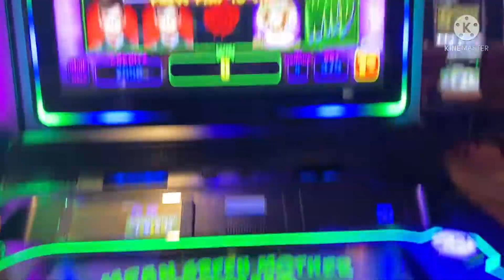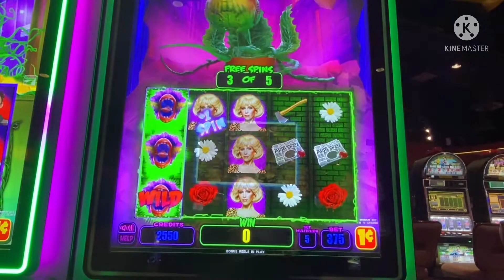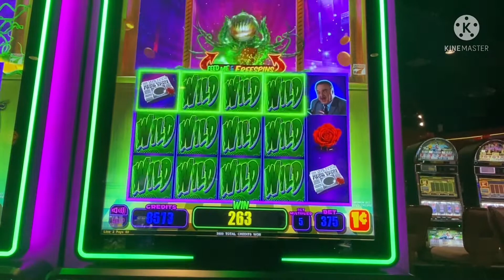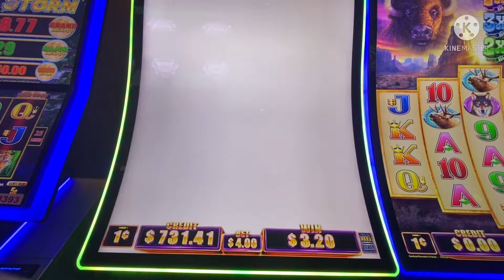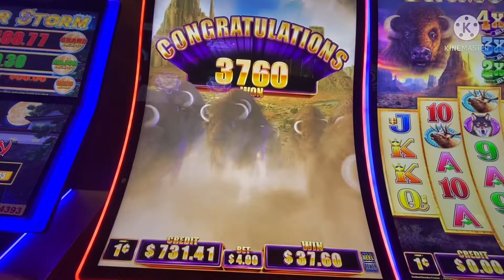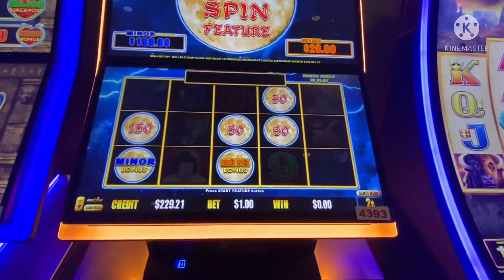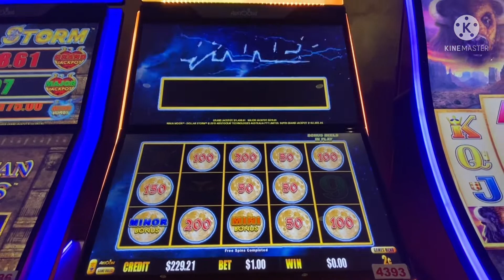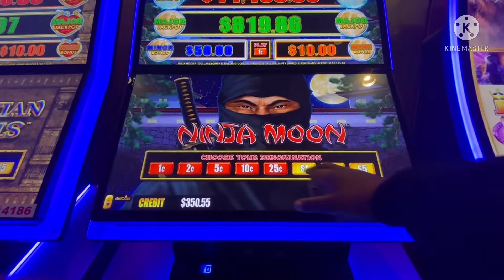Chasing that Super Grand!! But Got This Instead | Nice Win On Dollar Storm ⛈ | Sand Springs Osage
Be sure to also like me on Facebook and Instgram at T-Town Gambler